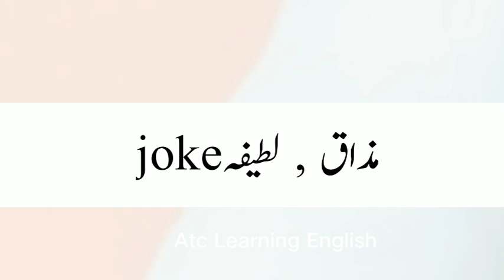Joke Meaning In Urdu/Hindi | Joke Ka Matlab Kya Hai